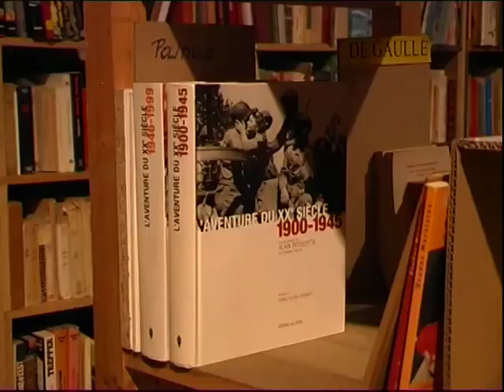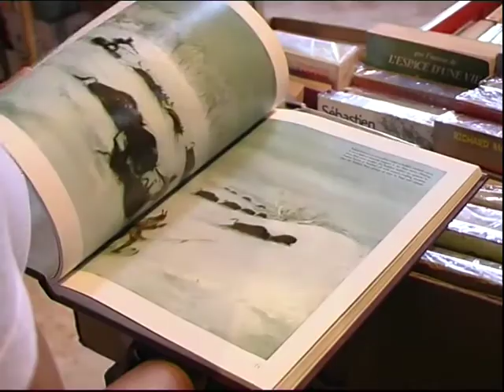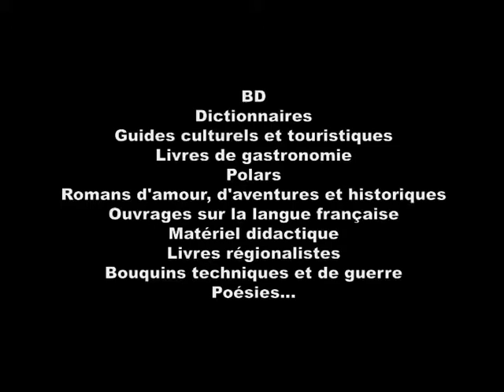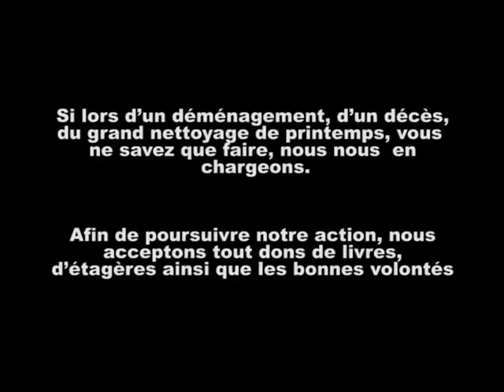au cœur du livre bouquinerie Wallonie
Marché de livres d'occasion.
La plus grande bouquinerie de Wallonie, installée dans la grange monumentale de la ferme castrale de d'Hermalle-sous-Huy.

Le marché est ouvert les samedis de 14 à 19 h, et les dimanches de 11 à 19 h.